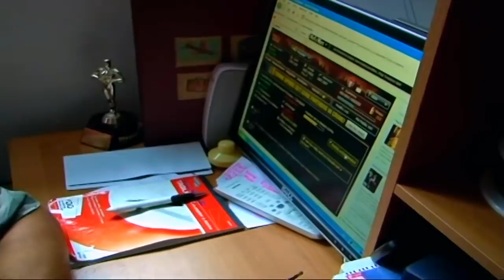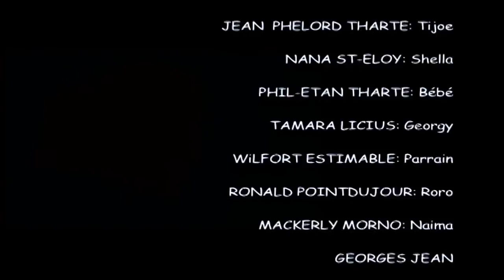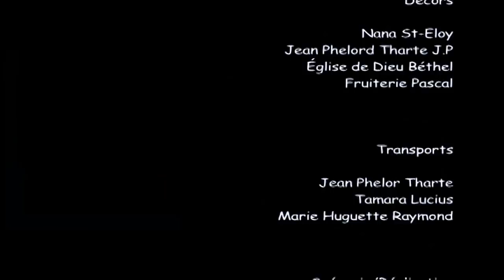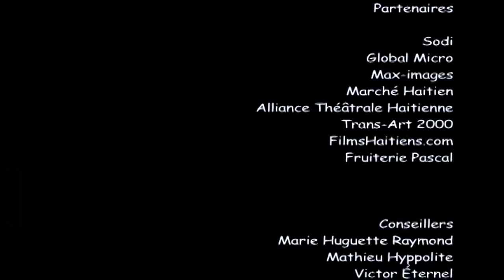DEMELE GET NOU #2 🇭🇹 Full movie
Shella gou